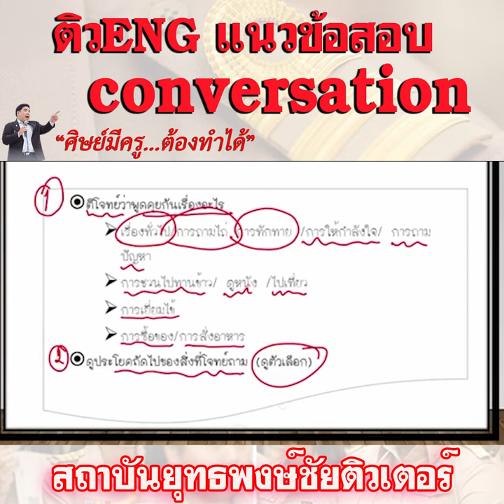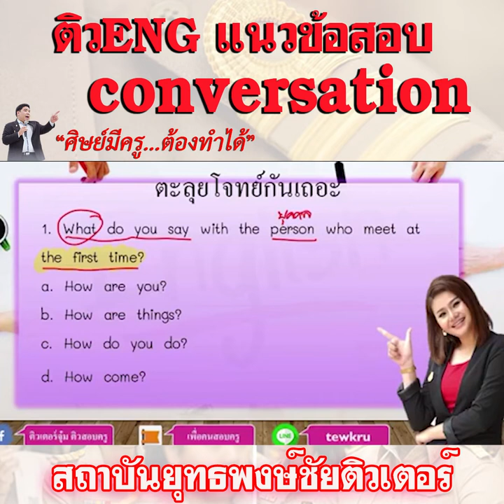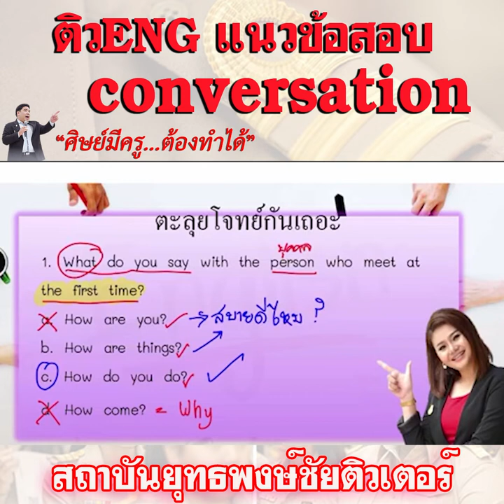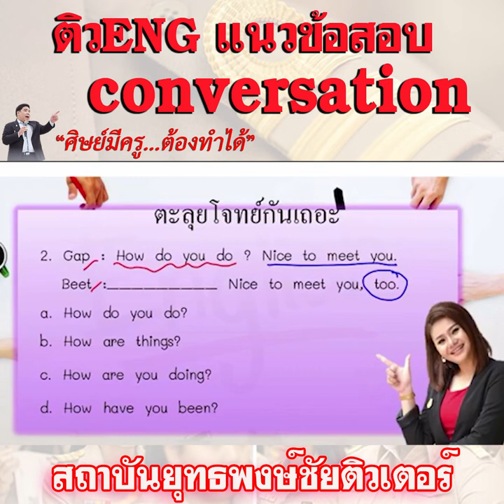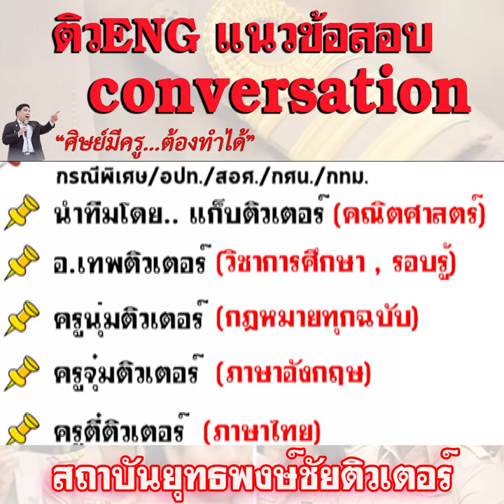📌ติว ENG แนวข้อสอบ conversation